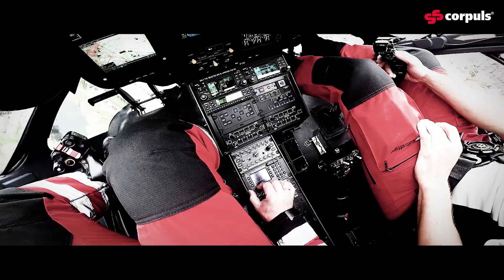Luftretter aus Leidenschaft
Mit diesem bildgewaltigen Best-of aus 2 Jahren corpuls-Film verneigen wir uns vor den fliegenden Lebensrettern aus aller Welt. Wir sind um den halben Globus gereist, um ihnen zuzuhören und zuzuschauen. Die Highlights hier in 3 lauten Minuten.